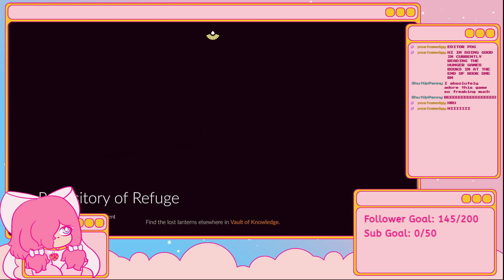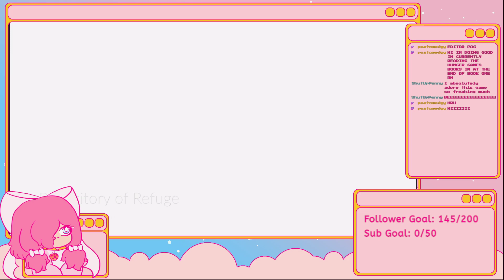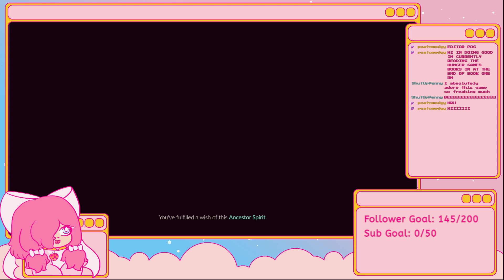Days of Love (Sky:cotl)